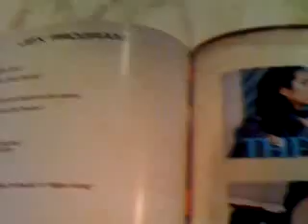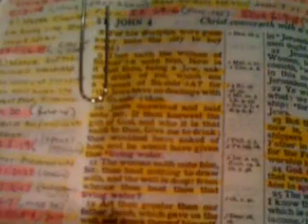arcovio live in dressing room at Madison preparing for this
Recorded on my iPhone in in New York, New York, United States - Captured Live on Ustream with the Ustream Mobile App